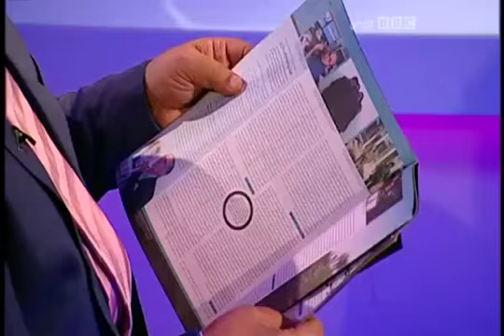نظر مسعود بهنود درباره مستند براي دخترم سميه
نظر مسعود بهنود تحليلگر كانال BBC فارسي درباره مستند ” فيلمي ناتمام براي دخترم سميه “